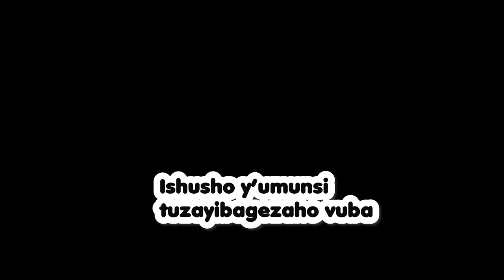Urufatiro murugendo rw'ivugabutumwa - Paruwasi ya Ngenda Tariki 14/01/2024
Choir Urufatiro yari yakoreye urugendo muri Paruwasi ya NGENDA I Bugesera  mu rwego rwo gukora Ivugabutumwa nkuko mubibona uyu munsi byari bishyushye.